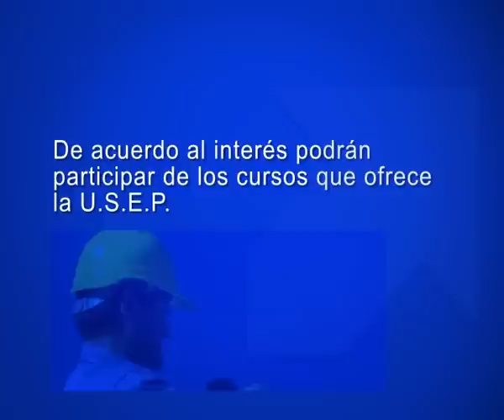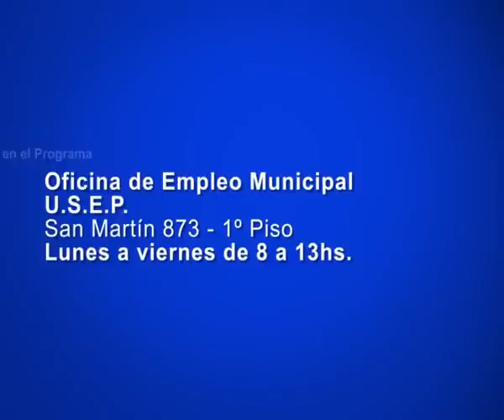PROGRAMA JÓVENES CON MÁS Y MEJOR TRABAJO